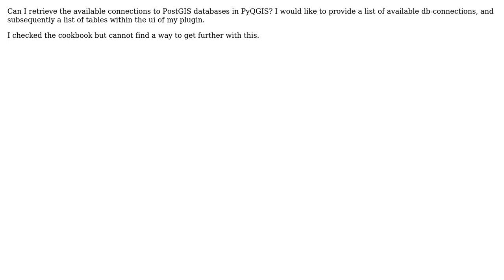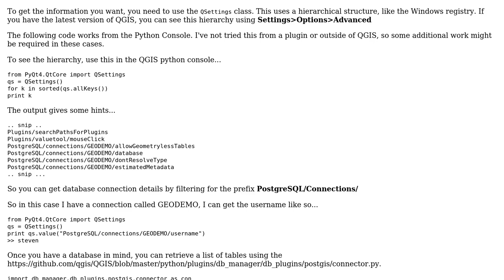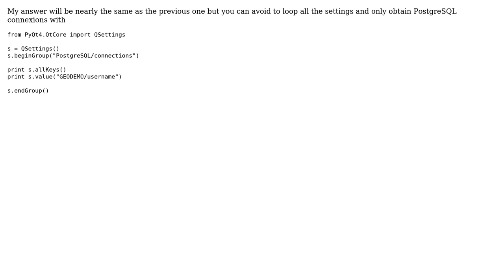GIS: Retrieve available PostGIS connections in PyQGIS (2 Solutions!!)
GIS: Retrieve available PostGIS connections in PyQGIS

With thanks & praise to God, and with thanks to the many people who have made this project possible! | Content (except music & images) licensed under CC BY-SA | Music | Images & others | With thanks to user ThomasG77 user Thomas Becker user Steven Kay user Joseph and the Stack Exchange Network Trademarks are property of their respective owners. You are responsible for your own actions.